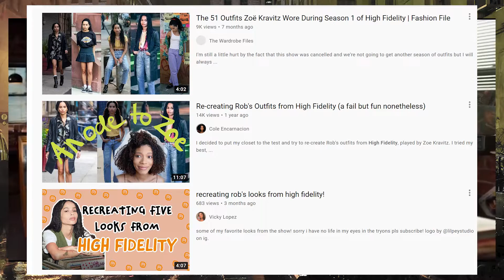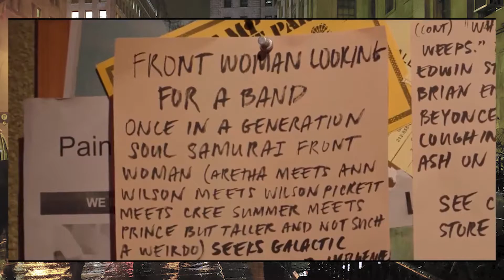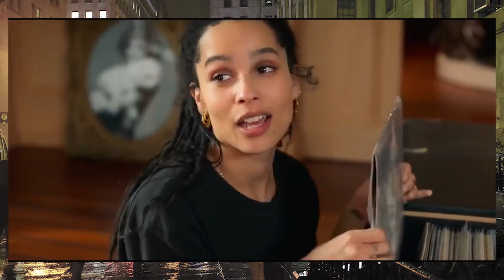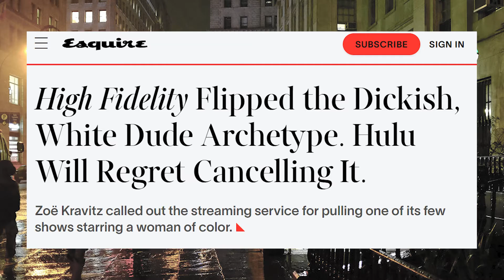high fidelity was the greatest show ever. and we let it fail.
god bless zoe kravitz

thank you for watching. this video took about a month to create. it is a huge homage to the hulu series high fidelity as well as as a discussion on it. this little "b-plot" i have woven between my topics (and the b-plot ends) is a foil to the story of the series AND the story of its production. plus, i'd like to think i chose good music for the breaks in the video, just as good as the music from the show. two of the choices i got straight from the series.

that story about the "emergency art project" actually happened btw.

i also really would like to thank zoe kravitz, david h. holmes, and da'vine joy randolph for bringing the characters of this show to life. especially holmes. i literally have watched episode eight at LEAST seven times since the beginning of may. simon's story... it's indescribable just how much i feel connected to it. lgbtq+ representation is rarely done great justice, in my honest opinion, and i love that simon does not succumb to poor, careless writing.

astral man - the nude party
alright - supergrass
flint - the greeting committee
claim jumpin' - sam dees
let it go - rebelinx
buchanan hammer - los tones
dark tropical - barrie
the introvert - st.arnaud

Timestamps:
00:00 - intro
01:21 - the story
04:15 - interlude A
04:55 - rob
08:01 - interlude b
09:30 - cherise
12:57 - interlude c
13:34 - simon (king!)
19:16 - interlude d
20:24 - episodes and structure
24:59 - final interlude (let's not talk about my acting)
25:51 - cancellation
28:16 - end-slate